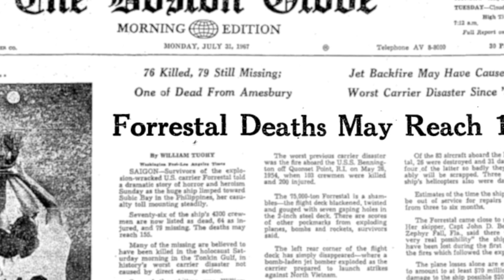How do airports manage PFAS in AFFF?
Aqueous film forming foams (AFFF) are everywhere in fire suppression systems, and firefighters have relied on them for decades to battle blazes. AFFFs are especially ubiquitous at airports, where they remain in use today when duty calls to protect public safety and property. Because most AFFF formulations contain PFAS, they pose a serious environmental hazard. Now, commercial airports are faced with a challenge: what's the game plan to get rid of PFAS and what does the future of fire suppression look like?

Meet Jill Greene, an environmental expert dedicated to safeguarding our natural resources in the battle against PFAS. With two decades of experience focusing her work on hydrogeologic, stormwater and hazardous waste investigations, Jill reveals key insights on the challenge to removing PFAS, the current state of regulations, and what advice she's giving to her airport clients right now.

Chapters
0:00 Introduction
0:36 What is AFFF
2:08 Getting rid of PFAS
3:41 Current projects
4:42 Advice for airports
6:08 Outro

PFAS regulations are evolving rapidly and it can be a challenge to keep up. Check out our regulations tracker that makes it easier for you to see current regulations in each U.S. state